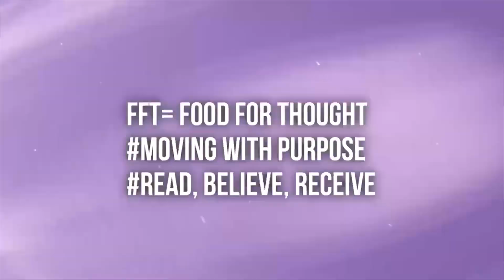UNDERSTANDING THE PURPOSE AND POWER of PRAYER: DOES PRAYER REALLY WORK//CHAPTER 1